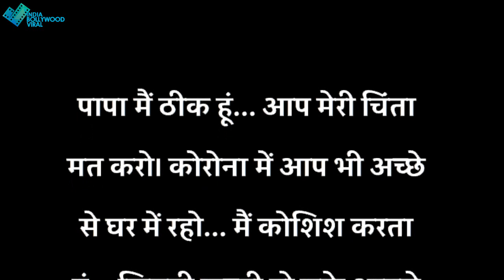मुंबई पहुंचे सुशांत के पापा, आज शाम इतने बजे देंगे बेटे को अंतिम विदाई!पटना से आए सुशांत के पापा !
पटना से मुंबई पहुंचा सुशांत का परिवार , आज शाम इतने बजे होगा अंतिम संस्कार!